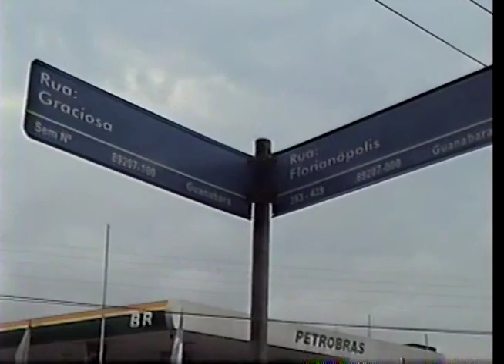2003 Praça Castello Branco esquina das ruas Florianópolis com Graciosa em Joinville